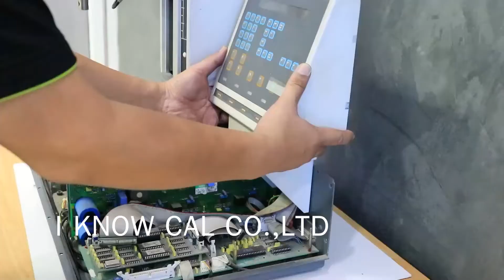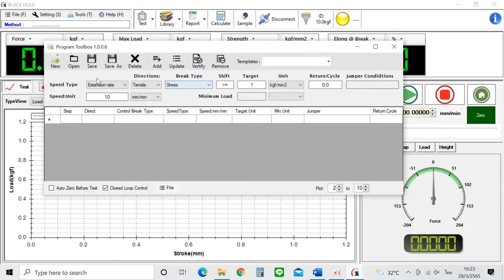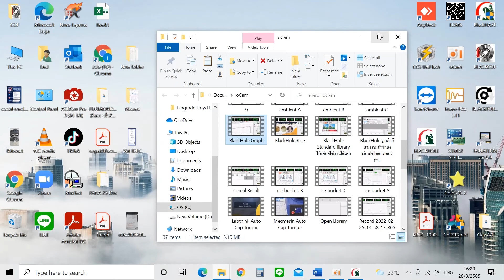Upgrade Tensile "Lloyd" Universal Testing Machine | บริการซ่อมอัพเกรดเครื่องทุกยี่ห้อ Tensile Tester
เครื่องทดสอบที่มีอายุมากหลายสิบปี ! ก็คืนชีพได้ !! และยังถูกกว่าซื้อเครื่องใหม่อีกด้วย
บริการซ่อมอัพเกรดเครื่องทุกยี่ห้อ พร้อมบริการสอบเทียบ ได้รับการรับรอง ISO/IEC 17025
บริษัท เทค ควอลิตี้ จำกัด
ผู้ผลิตและจำหน่ายเครื่องมือวัดและเครื่องมือทดสอบในอุตสาหกรรม
Line : @techquality